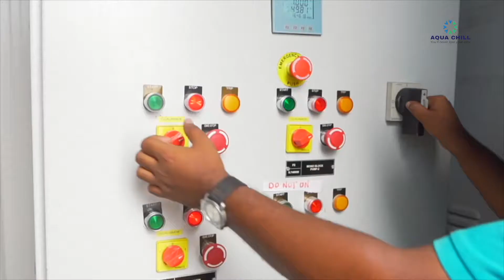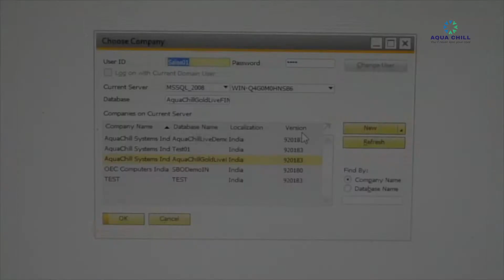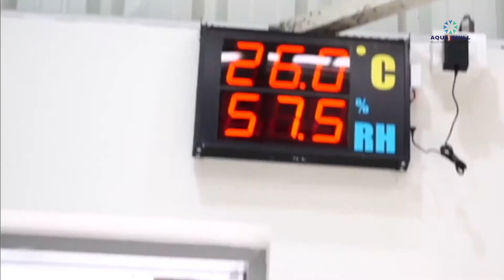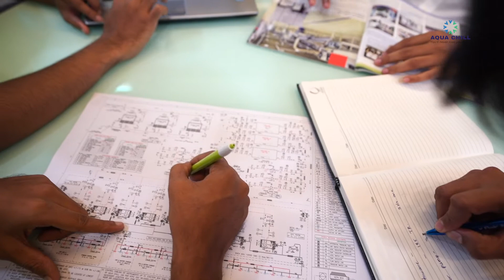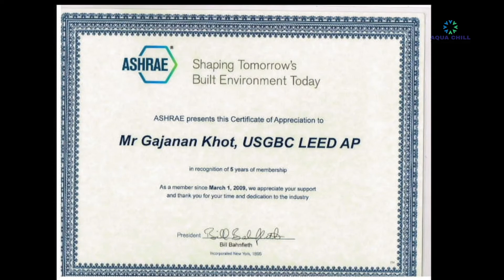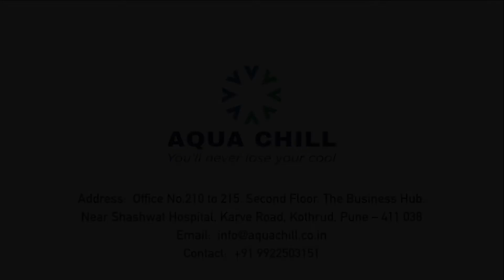Aqua Chill Systems India Pvt. Ltd. | Corporate Video | Turnkey HVAC Engineering & Consultancy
Aqua Chill Systems India Pvt. Ltd. offers a wide range of services like Air Conditioning and Ventilation, Process Cooling, District Cooling, Inlet Air Cooling, and Trigeneration or CHPC, to name a few. We promise to incorporate cutting-edge technology and innovation in all our projects. With expertise and professionalism, we serve clients across various business verticals and horizontals using industry-best practices.